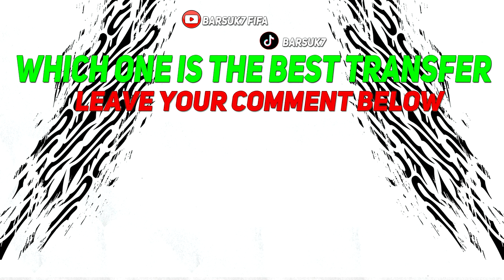🏆RB SALZBURG REALISTIC REBUILD IN EA FC 24 CAREER MODE! ft. NGOMA, LAZETIC, JEBBISON...etc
Red Bull Salzburg Realistic Rebuild in FIFA 23 and  EA FC 24  Career Mode on Barsuk7 FIFA
FIFA 23 All New Confirmed Transfers & Rumours Summer 2023 - Football! ft. Wisdom Amey , Kazimcan Karatas , Cristhian Mosquera, Edouard Michut, Cristiano Ronaldo! Brooke Norton-Cuffy to RB SALZBURG , Serge Ngoma to RB SALZBURG , Félix Lemaréchal to RB SALZBURG , Adam Karabec to RB SALZBURG , Marcelo Flores to RB SALZBURG , Marko Lazetic to RB SALZBURG , Daniel Jebbison to RB SALZBURG , Muharem Huskovic to RB SALZBURG ! Latest Summer Transfers News & Football News! Red Bull Salzburg  Players FIFA 23 and EA FC 24